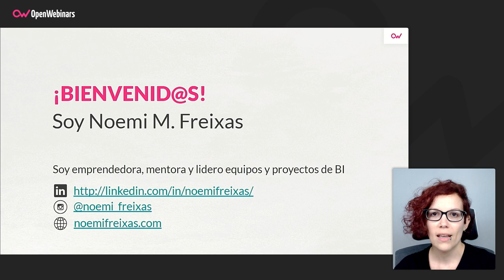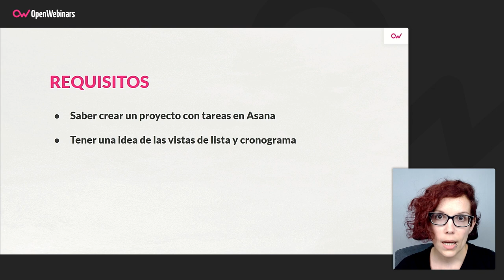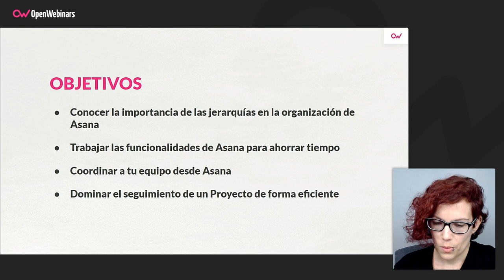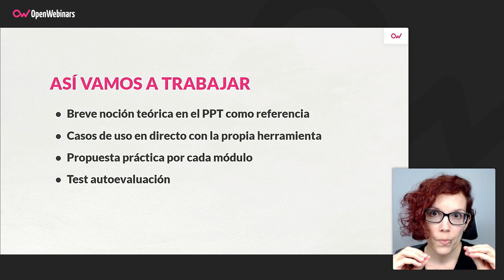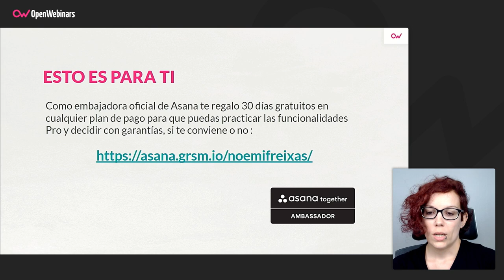Curso de Asana: Planificación y seguimiento de proyectos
Profundiza en las funcionalidades que te brinda Asana gracias a este curso, en el que trabajaremos de forma práctica, para que aprendas a planificar los proyectos de tu equipo ahorrando tiempo y a realizar el seguimiento de la implementación de forma mecánica.

- Importancia de las jerarquías en la organización de Asana
- Funcionalidades de Asana para ahorrar tiempo
- Coordinar a tu equipo en Asana
- Dominar el seguimiento de un Proyecto de forma eficiente

Comienza este Curso de Asana: Planificación y seguimiento de proyectos ahora